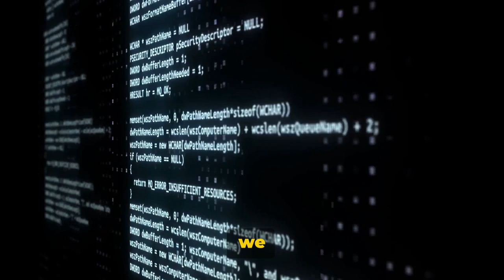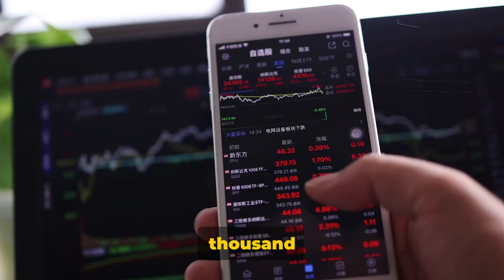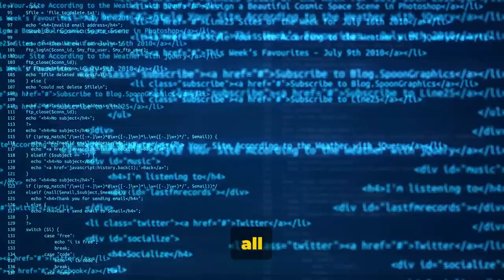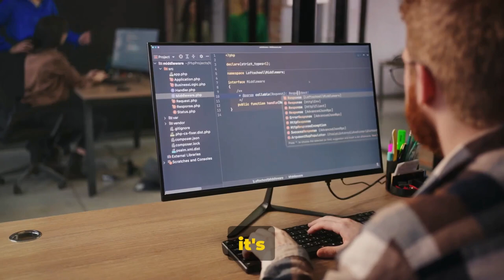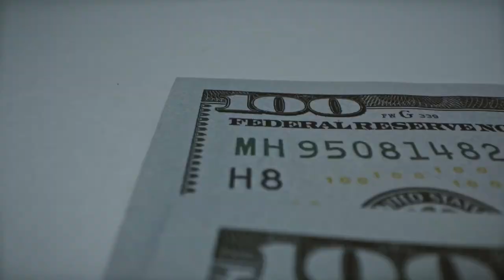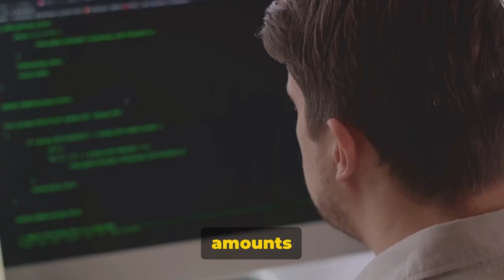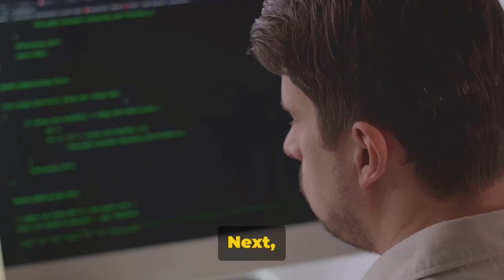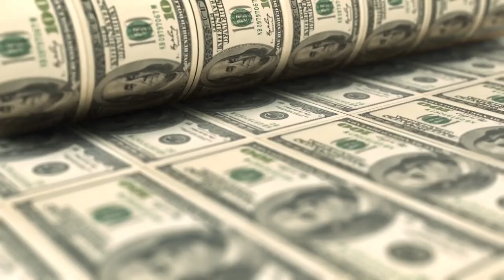10 Fintech Jobs Paying the Highest Annually, Find Out!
Ready to uncover the top salaries in the booming fintech sector? Get ready to embark on a journey through the cutting-edge realm of finance and technology fusion. From game-changing startups to traditional institutions embracing digital change, fintech is a goldmine of high-paying career options.

00:00 Intriguing Introduction
01:06 The Countdown Begins
02:14 Climbing the Fintech Ladder
3:11 The Top Five
05:19 The Top Two
07:28 Recap and Conclusion (outro)